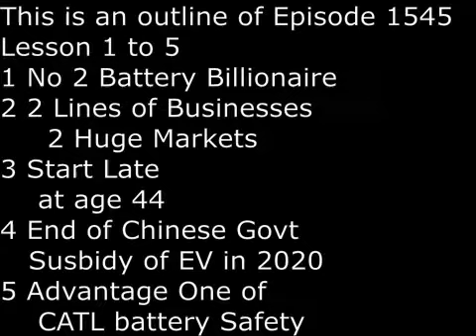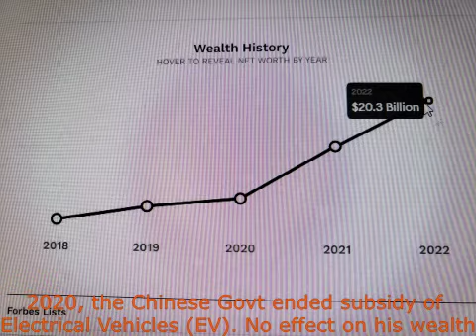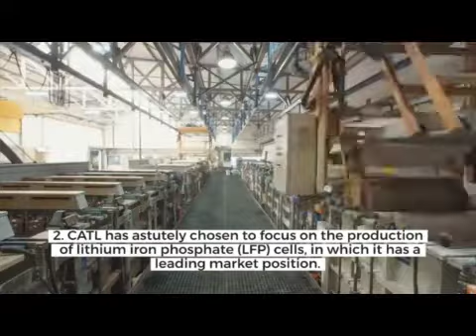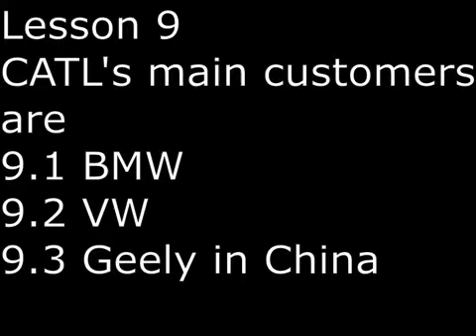SecretsSelfmadeBillionaires 1545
Huang Shilin, with a net worth over $20 Billion, is No 2 Richest Battery Billionaire in the world.  No 1 Richest is Robin Zeng, his partner and other co-founder of CATL.   He has 2 main lines of business and they both have huge markets.  First line of business is electric battery for EV.  His second line of business is storage for renewable energy.   He started business late in life.  He was 44 when he started his company CATL.   In China, everyone predicted there would be a crisis for electric batteries for EV in 2020, when the Chinese government ended its subsidy for electric vehicles.  The opposite happened.  His wealth exploded after 2020.   There are 2 major advatnages of CATL batteries;  the first is safety, the second is no cobalt, and hence CATL batteries are better for the environment.   CATL was started by the Ningde Gang.  Ningde is the coastal city in Fujian Province.   Both CATL founders , ie Huang ShiLin and Robin Zeng, are from the City of Ningde.  He also emphasizes the importance of forming business alliances as ways to expand and share new technologies to improve his company's prospect.  Finally,  CATL has 3 main customers:  they are BMW,  VW and Geely Cars of China.